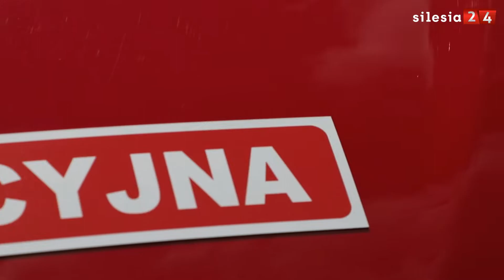Błędy na egzaminie na prawo jazdy - Plac manewrowy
Jakie najczęściej błędy popełniają zdający egzamin na prawo jazdy? Wyjaśnia Wojewódzki Ośrodek Ruchu Drogowego w Katowicach.